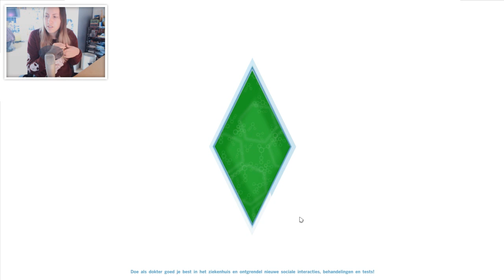SELFIE! - De Sims 4: Aan het Werk - Part 4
DEMA Auto's
T.A.V. Allthesegamez
Mijlweg 14
3295 KH 's-Gravendeel
Nederland